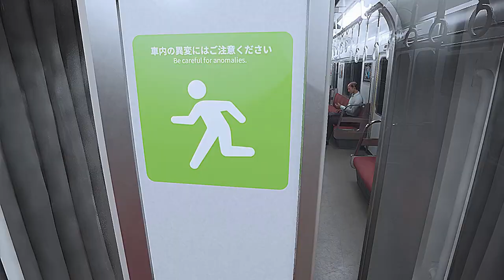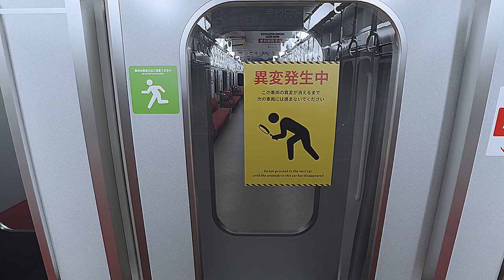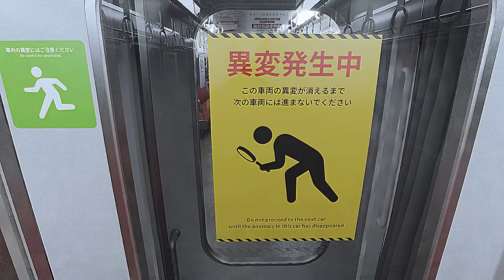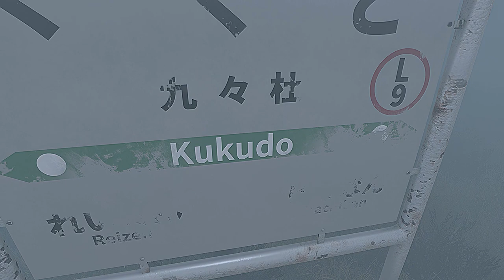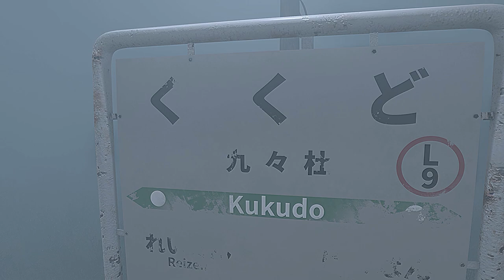Platform 8 のりば８ ALL ANOMALIES SUPER CUT 8番のりば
1000 views! Thank you all

Platform 8 8番のりば All Anomaly Super Cut

Platform 8 is a sequel to The Exit 8
You will enjoy it more if you have played the previous title.

You are trapped on a train that runs forever.
Keep an eye out for anomalies and find a way out.

Please be aware of any train anomalies..

Platform 8 is a short walking simulator inspired by Japanese subways and liminal spaces.

00:00 Combination Door
00:38 Shattered Windows
01:07 Mannequins
02:15 Stalking Salary Man
02:47 Static Distorted Passengers
03:20 Silent Salary Man (not anomaly)
03:36 DO NOT LOOK AWAY
04:07 DO NOT LOOK BACK (Invisible Stalker)
04:36 Bloody Hand Prints
04:59 The Red Car
05:17 Creepy Moving Door
05:57 Twisted Face Salary Man
06:17 Dark Cars Static Salary Man
07:25 Headless Woman
07:57 Static Woman
08:10 Headless Salary Man
08:40 Don't Move When The Lights Are On
09:03 DO NOT OPEN THE DOOR
09:36 Flying Car
09:54 Black Eyes Poster
10:25 The Giant Hand
11:04 The Flood
11:10 DO NOT GET OFF
12:06 Swinging Hand Straps
12:29 Filming Salary Man
13:06 Another Creepy Moving Door
13:30 Poster Eyeball
14:13 Creepy Wall Art お前ポースター
14:46 Hide And Seek
16:15 Giant Faces
16:33 Get Off For The Achievement くくど駅